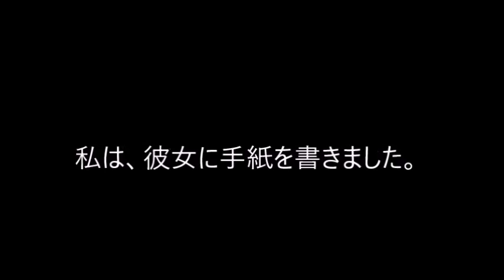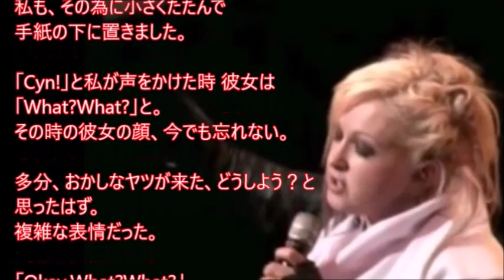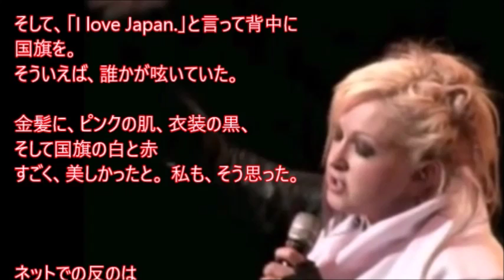【涙腺崩壊】親日家 シンディーローパーに失礼を承知で手紙を書きました。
私は、彼女に手紙を書きました。

「シンディ、あなたの立場 私は、理解しています。
　分かった上で、私はあなたにお願いがあります。
　しかし、あなたが嫌なら断わって下さい。
　ここに、日本国旗があります。
　この国旗には、被災者の方、東北地方のあなたのファン
　今回のツアーに来れなかったファン
　被災にあって家族の安否がわからない私の友人
　色々な思いが込もっています。
　あなたに、シャインを歌う時に背中に背負って欲しい。
　だめなら、このまま、広げずそのままにして置いて下さい。」

海外の反応、
日本で起きている実話

引用元